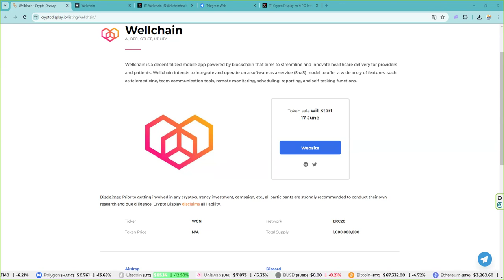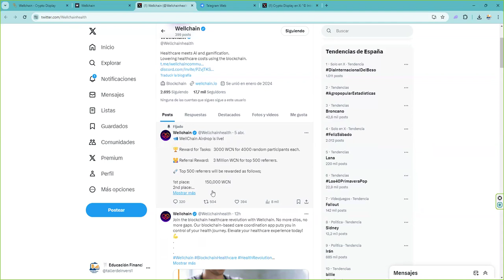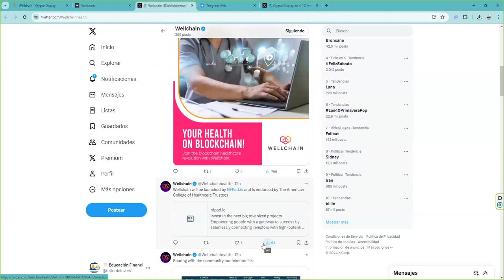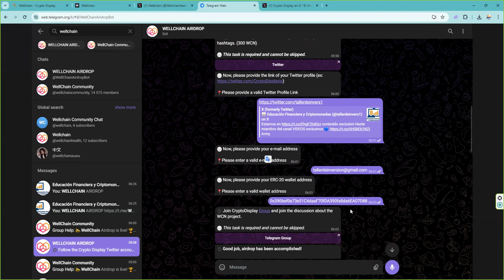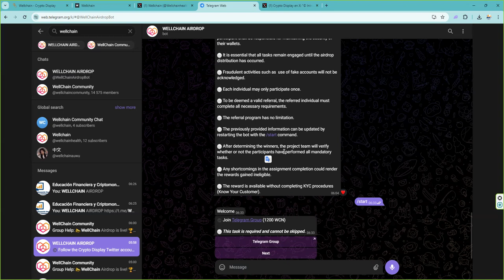consigue 3000 WCN (de 3 USD a 30000 USDT por 5 minutos) Red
📣 WellChain Airdrop is live!

🏆 Reward for Tasks:   3000 WCN for 4000 random participants each.
👨‍👩‍👧 Referral Reward:     3 Million WCN for top 500 referrers.

💥 BITCOIN! 🥇Donde hacer futuros, Oro, Plata, Índices y FOREX de forma sencilla y fácil 💥7% de bono en cada deposito 💥 👉 Primexbt Regístrate Gratis 👉 Sin KYC